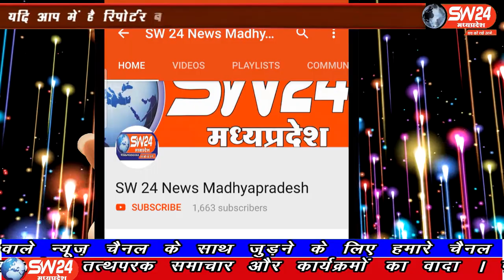SW 24 News Madhyapradesh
कसरावद तहसील के ग्राम पीपलगोन में राजेश जी बड़ोले, के द्वारा वृक्षारोपण किया गया। पीपलगोन से सलीम खान की रिपोर्ट